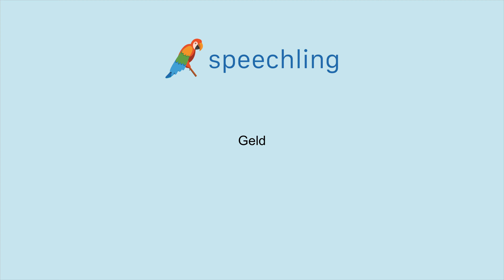ドイツ語で"お金"の発音の仕方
男性コーチ
Geld

女性コーチ
Geld

お金

お金